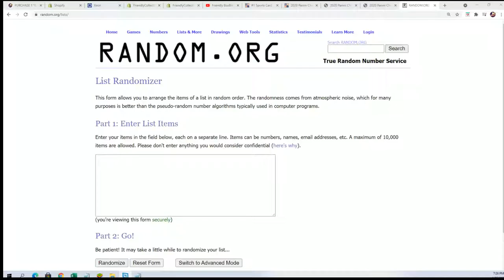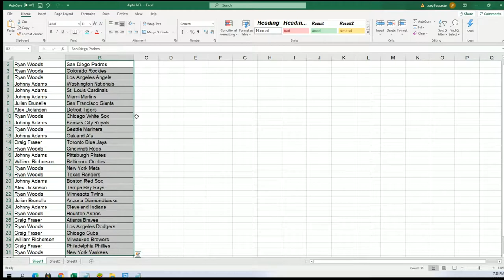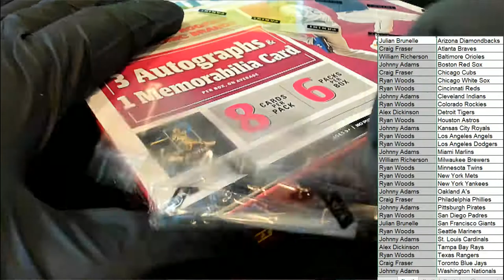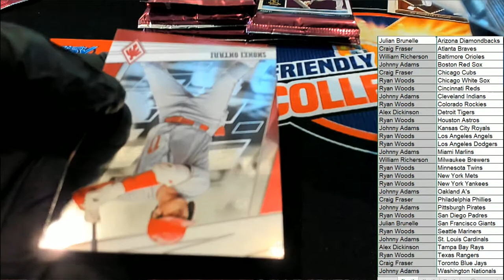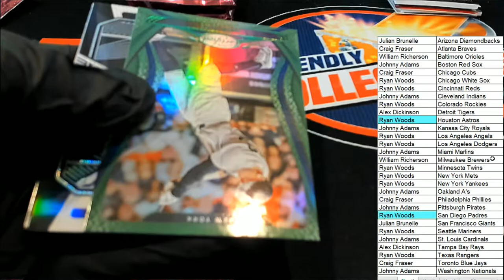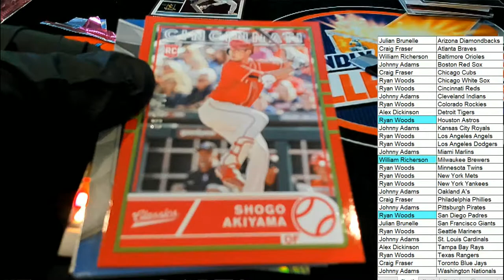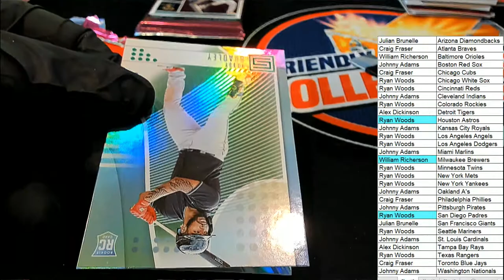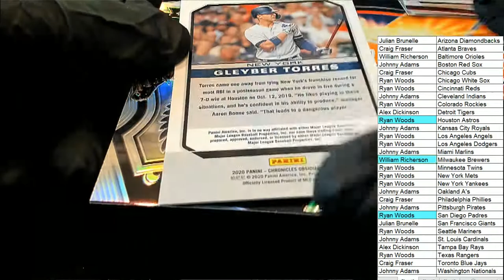2020 Panini Chronicles Baseball ID 20CHRONBASE784